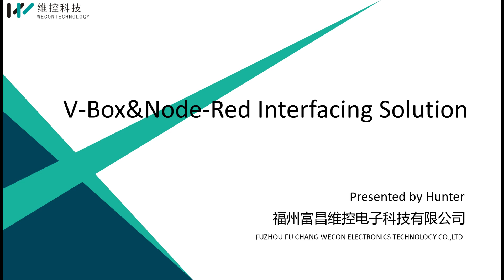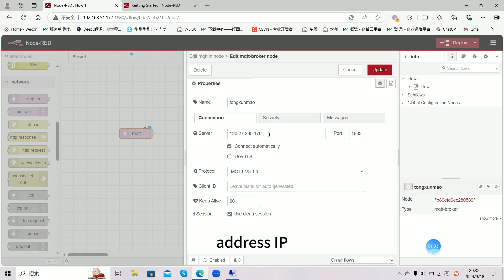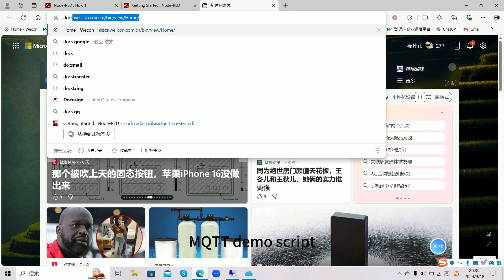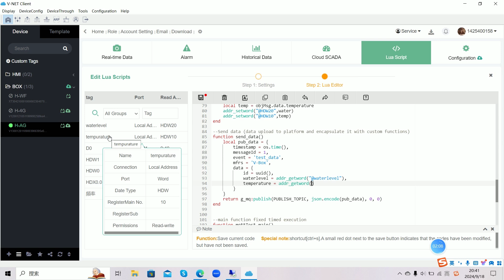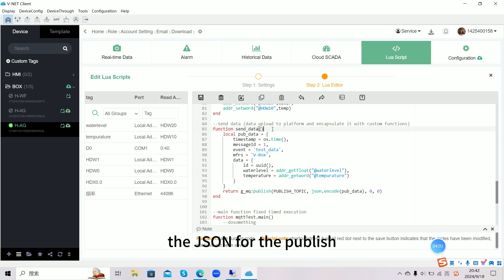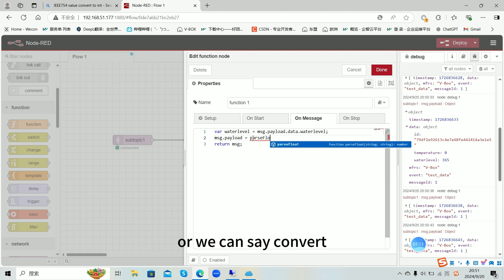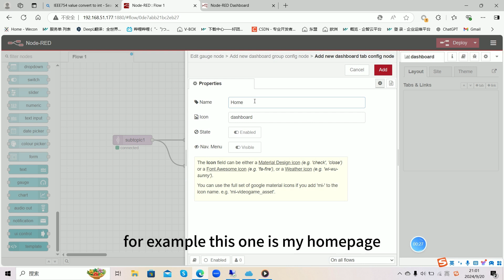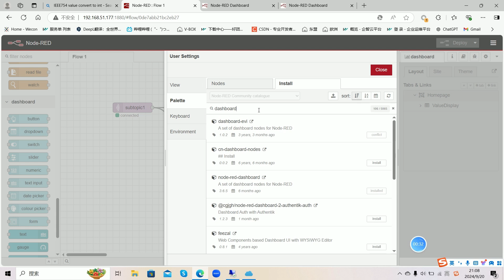Wecon V-NET Advanced Function: 1. V-Box&Node-Red Interfacing Solution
1. Install and run Node-Red
2. Create the mqtt node
3. Modify the V-Box mqtt script
4. Add the dashboard node